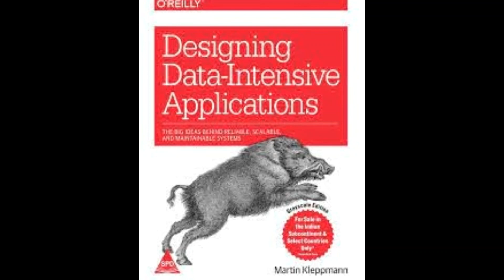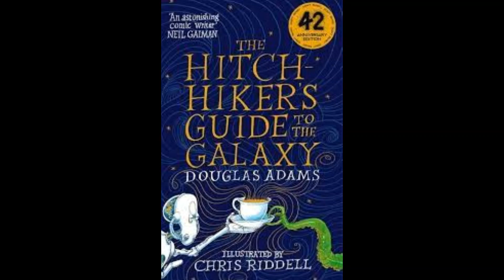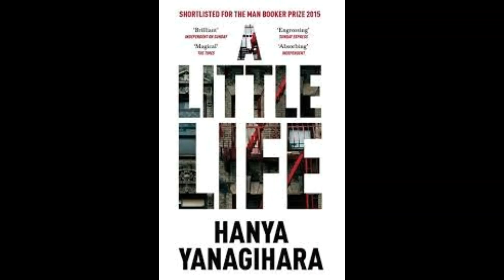Monthly New Arrival of Books for the Month of December 2022